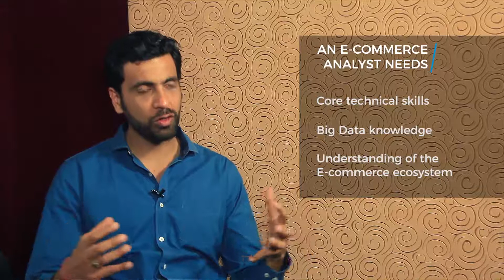Importance of Analytics in e-commerce with Puneet Gambhir, Flipkart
Puneet Gambhir, Senior Analytics Manager at Flipkart, talks to Jigsaw Academy about how Analytics fits into e-commerce and what does it take to make a career in e-commerce Analytics.

Flipkart is a major player in the e-commerce market in India.